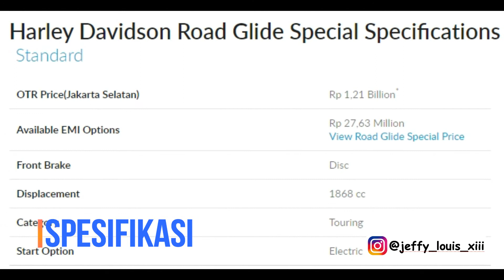Harley Davidson Road Glide Harga Terbaru dan Varian Warna Terbaru 2019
Video Baru Guys Harley Davidson Road Glide